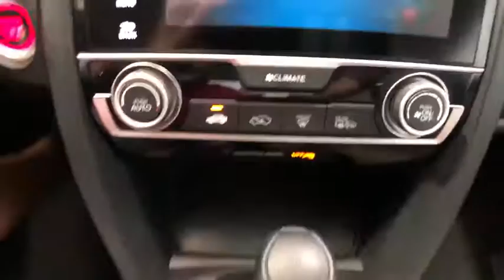2017 Honda Civic Auburn, Worcester, Putnam, Westborough, Shrewsbury, MA U40929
Crystal Black Pearl Used 2017 Honda Civic available in Aubrun, Massachusetts at Lundgren Honda Auburn. Servicing the Worcester, Putnam, Westborough, Shrewsbury, MA area.

Crystal Black Pearl Clean Carfax and one owner! *The Lundgren Advantage  Experience it! Lundgren Honda of Auburn is a Family owned and operated business since 1964. * Our philosophy is to use market based pricing. * We like to make sure our customers get all the information they need to make an informed buying decision. *You will also receive a Coupon Book filled with over $824.00 dollars' worth of savings to our Service Department, Parts Department. Lundgren Honda of Auburn Experience it!